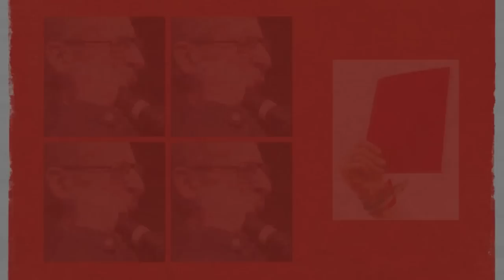NOI SAPPIAMO [23] Salvatore Borsellino legge un messaggio di Don Andrea Gallo